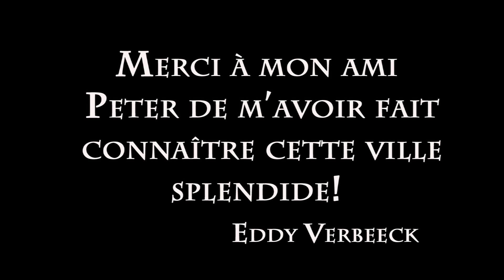Budapest: les deux visages d'une des plus belles capitales d'Europe de l'est.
Si Budapest m'était contée... La perle du Danube est une ville en deux mouvements. Buda, évoque l'histoire et ses racines puisées à même plusieurs civilisations. Suit, Pest, la ville en mouvement qui allie modernité et vestiges d'un passé dominé par l'époque soviétique. Deux villes regroupant celle d'une même âme; celle des Magyar.